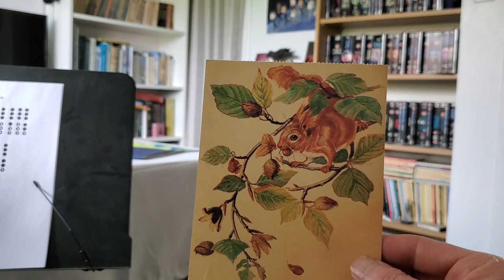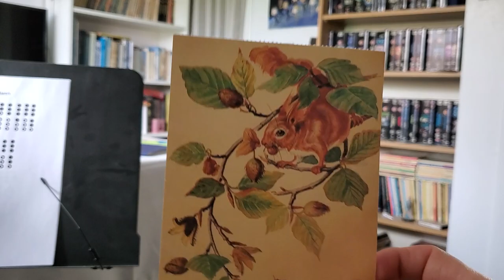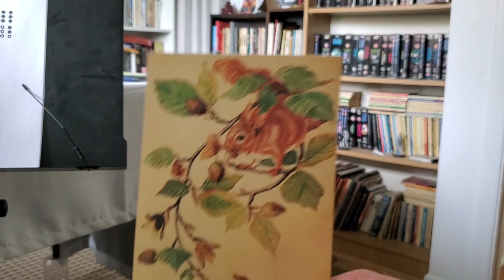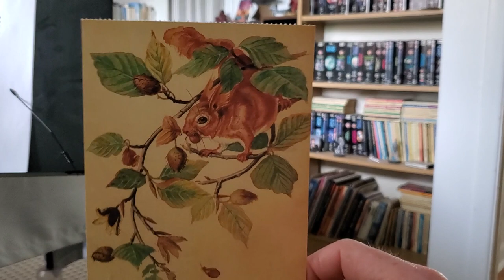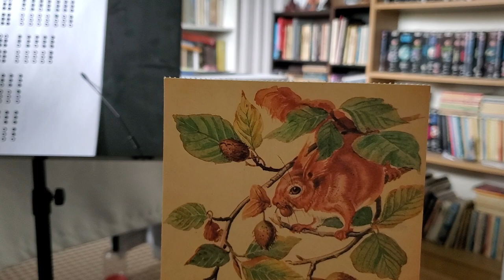Red Squirrel Synchronous